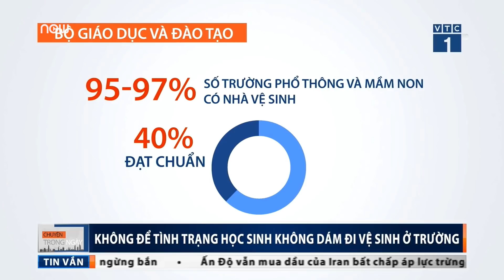Nỗi ám ảnh mang tên "nhà vệ sinh trường học"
VTC1 | Trước tình trạng nhiều trường học không có nhà vệ sinh hoặc có nhưng không đạt chuẩn gây tâm lý không tốt cho học sinh, Chỉnh phủ đã phải có chỉ đạo cụ thể đến các cơ sở giáo dục.